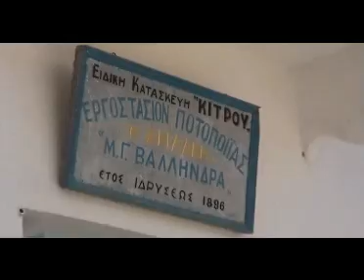chalki.wmv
Video from Chalki, Naxos, May 2010.